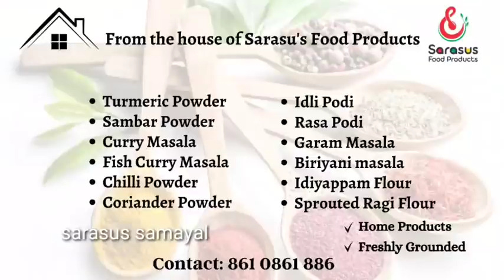Meal maker fry | soya chunks | பிச்சுப்போட்ட மீல்மேக்கர் வறுவல்...செம டேஸ்ட்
In this Meal maker fry | soya chunks |  பிச்சுப்போட்ட மீல்மேக்கர் வறுவல்...செம டேஸ்ட் video. I have shown the ways to cook Meal maker or Soya chunks fry. I hope you like this Meal maker fry | soya chunks |  பிச்சுப்போட்ட மீல்மேக்கர் வறுவல்...செம டேஸ்ட் video.

இந்த Meal maker fry | soya chunks |  பிச்சுப்போட்ட மீல்மேக்கர் வறுவல்...செம டேஸ்ட் வீடியோவில் மீல்மேக்கர் அல்லது சோயா சங்க்ஸ் வறுவல் சமைப்பதற்கான வழிகளைக் காட்டியுள்ளேன். இந்த Meal maker fry | soya chunks |  பிச்சுப்போட்ட மீல்மேக்கர் வறுவல்...செம டேஸ்ட் வீடியோ உங்களுக்கு பிடிக்கும் என்று நம்புகிறேன்.
சரசுஸ் சமையல் பாருங்க! சமையல் நல்லா பண்ணுங்க!